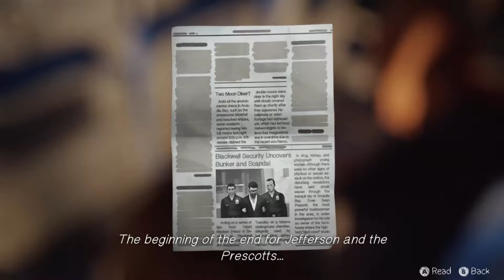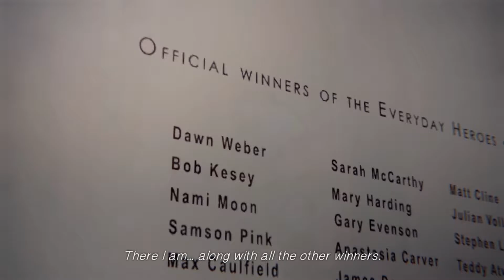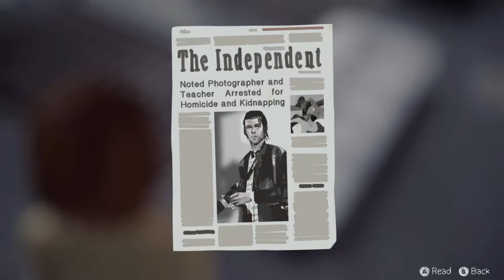Five Minutes Of Fame | Life Is Strange #19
Max has managed to escape the dark room and save Chloe's life... again! So now she can enjoy the glamour of San Francisco without a care in the world... except for that storm she left behind.